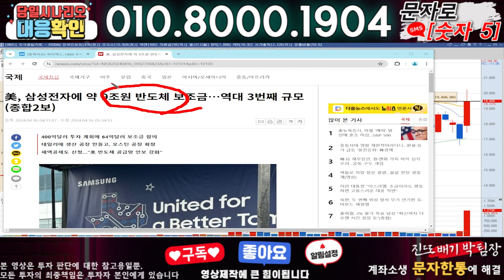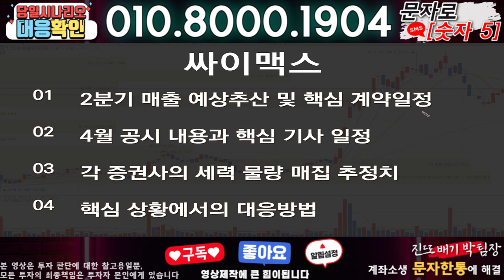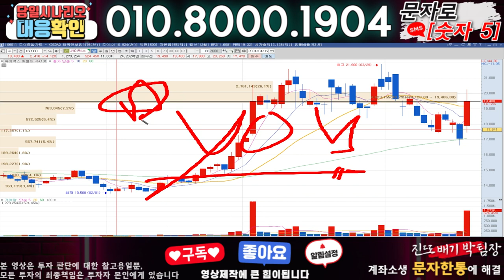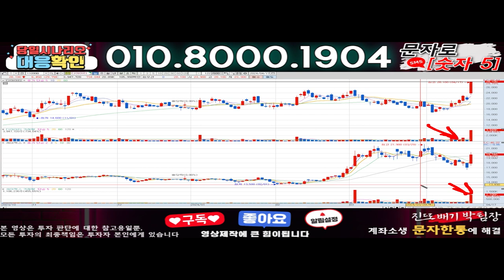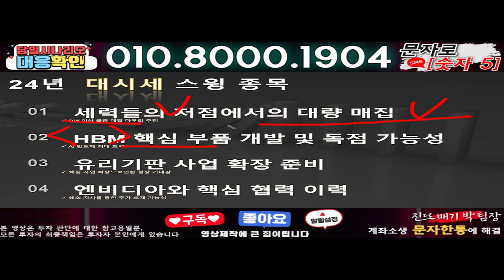싸이맥스 ) 3분전 기습속보-공식입장발표!! 무슨일인가?